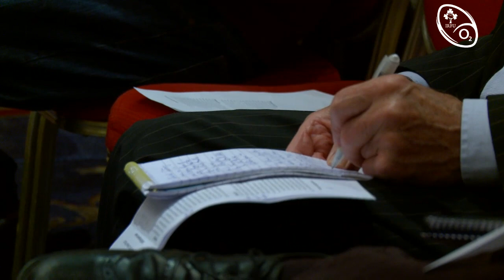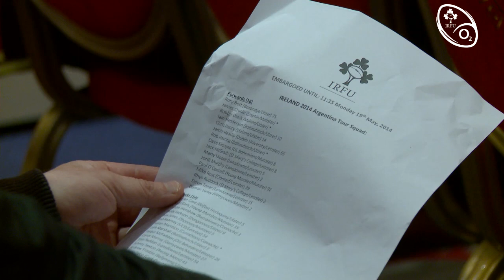BehindTheGreen: Ireland Summer Tour Squad Announcement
After announcing the Ireland squad for the summer tour to Argentina in June, head coach Joe Schmidt and captain Paul O'Connell spoke to the media about the selected panel, the players who missed out and the two upcoming Tests against the Pumas.